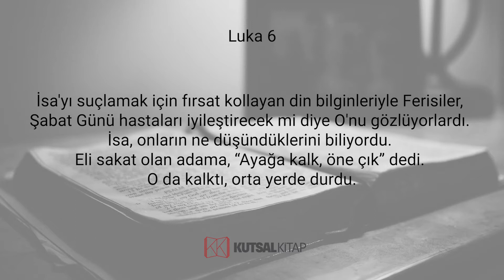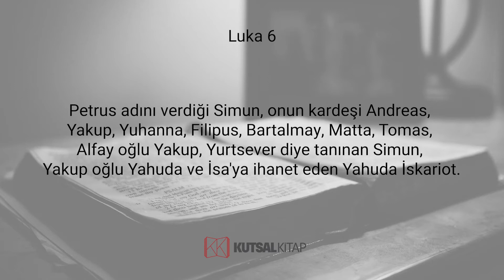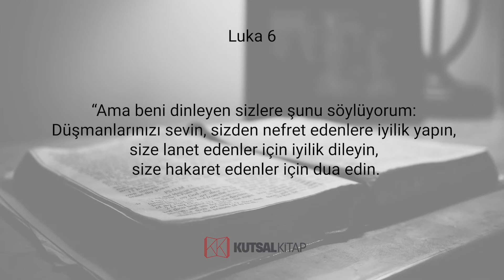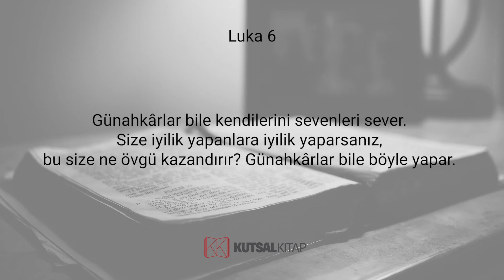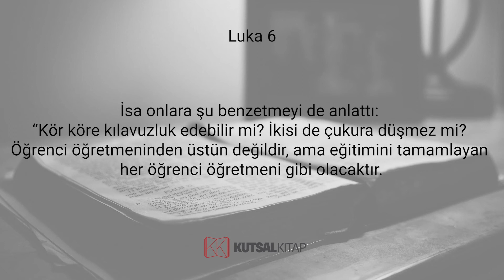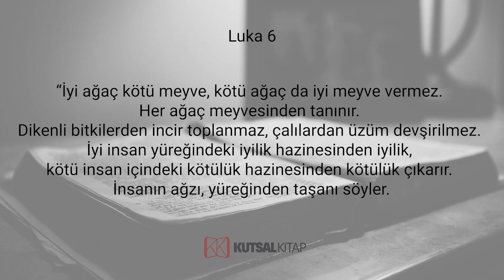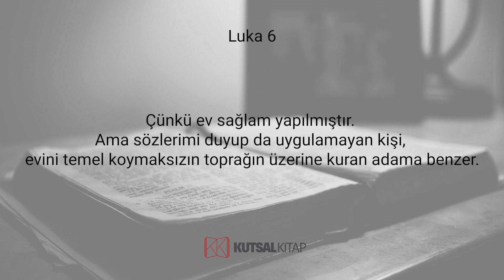Luka - Altıncı Bölüm - İncil Dinle - KutsalKitap.org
Şabat Günü Sorunu

Bir Şabat Günü İsa ekinler arasından geçiyordu. Öğrencileri başakları koparıyor, avuçlarında ufalayıp yiyorlardı. Ferisiler'den bazıları, “Şabat Günü yasak olanı neden yapıyorsunuz?” dediler.

İsa onlara şöyle karşılık verdi: “Davut'la yanındakiler acıkınca Davut'un ne yaptığını okumadınız mı? Tanrı'nın evine girdi, kâhinlerden başkasının yemesi yasak olan adak ekmeklerini alıp yedi ve yanındakilere de verdi.” Sonra İsa onlara, “İnsanoğlu Şabat Günü'nün de Rabbi'dir” dedi.

Bir başka Şabat Günü İsa havraya girmiş öğretiyordu. Orada sağ eli sakat bir adam vardı. İsa'yı suçlamak için fırsat kollayan din bilginleriyle Ferisiler, Şabat Günü hastaları iyileştirecek mi diye O'nu gözlüyorlardı. İsa, onların ne düşündüklerini biliyordu. Eli sakat olan adama, “Ayağa kalk, öne çık” dedi. O da kalktı, orta yerde durdu.

İsa onlara, “Size sorayım” dedi, “Kutsal Yasa'ya göre Şabat Günü iyilik yapmak mı doğru, kötülük yapmak mı? Can kurtarmak mı doğru, öldürmek mi?” Gözlerini hepsinin üzerinde gezdirdikten sonra adama, “Elini uzat” dedi. Adam elini uzattı, eli yine sapasağlam oluverdi. Onlar ise öfkeden deliye döndüler ve aralarında İsa'ya ne yapabileceklerini tartışmaya başladılar.

İsa On İki Elçisini Seçiyor

O günlerde İsa, dua etmek için dağa çıktı ve bütün geceyi Tanrı'ya dua ederek geçirdi. Gün doğunca öğrencilerini yanına çağırdı ve onların arasından, elçi diye adlandırdığı şu on iki kişiyi seçti: Petrus adını verdiği Simun, onun kardeşi Andreas, Yakup, Yuhanna, Filipus, Bartalmay, Matta, Tomas, Alfay oğlu Yakup, Yurtsever diye tanınan Simun, Yakup oğlu Yahuda ve İsa'ya ihanet eden Yahuda İskariot.

İsa bunlarla birlikte aşağı inip düzlük bir yerde durdu. Öğrencilerinden büyük bir kalabalık ve bütün Yahudiye'den, Yeruşalim'den, Sur'la Sayda yakınlarındaki kıyı bölgesinden gelen büyük bir halk topluluğu da oradaydı. İsa'yı dinlemek ve hastalıklarına şifa bulmak için gelmişlerdi. Kötü ruhlar yüzünden sıkıntı çekenler de iyileştiriliyordu. Kalabalıkta herkes İsa'ya dokunmak için çabalıyordu. Çünkü O'nun içinden akan bir güç herkese şifa veriyordu.

Mutlular ve Mutsuzlar

İsa, gözlerini öğrencilerine çevirerek şöyle dedi:
“Ne mutlu size, ey yoksullar!
Çünkü Tanrı'nın Egemenliği sizindir.

Ne mutlu size, şimdi açlık çekenler!
Çünkü doyurulacaksınız.
Ne mutlu size, şimdi ağlayanlar!
Çünkü güleceksiniz.

İnsanoğlu'na bağlılığınız yüzünden
İnsanlar sizden nefret ettikleri,
Sizi toplum dışı edip aşağıladıkları
Ve adınızı kötüleyip sizi reddettikleri zaman
Ne mutlu size!

O gün sevinin, coşkuyla zıplayın!
Çünkü gökteki ödülünüz büyüktür.
Nitekim onların ataları da
Peygamberlere böyle davrandılar.

Ama vay halinize, ey zenginler,
Çünkü tesellinizi almış bulunuyorsunuz!

Vay halinize, şimdi karnı tok olan sizler,
Çünkü açlık çekeceksiniz!
Vay halinize, ey şimdi gülenler,
Çünkü yas tutup ağlayacaksınız!

Bütün insanlar sizin için iyi sözler söyledikleri zaman,
Vay halinize!
Çünkü onların ataları da
Sahte peygamberlere böyle davrandılar.”

Düşmanlarınızı Sevin

“Ama beni dinleyen sizlere şunu söylüyorum: Düşmanlarınızı sevin, sizden nefret edenlere iyilik yapın, size lanet edenler için iyilik dileyin, size hakaret edenler için dua edin. Bir yanağınıza vurana öbür yanağınızı da çevirin. Abanızı alandan mintanınızı da esirgemeyin. Sizden bir şey dileyen herkese verin, malınızı alandan onu geri istemeyin. İnsanların size nasıl davranmasını istiyorsanız, siz de onlara öyle davranın.

“Eğer yalnız sizi sevenleri severseniz, bu size ne övgü kazandırır? Günahkârlar bile kendilerini sevenleri sever. Size iyilik yapanlara iyilik yaparsanız, bu size ne övgü kazandırır? Günahkârlar bile böyle yapar. Geri alacağınızı umduğunuz kişilere ödünç verirseniz, bu size ne övgü kazandırır? Günahkârlar bile verdiklerini geri almak koşuluyla günahkârlara ödünç verirler. Ama siz düşmanlarınızı sevin, iyilik yapın, hiçbir karşılık beklemeden ödünç verin. Alacağınız ödül büyük olacak, Yüceler Yücesi'nin oğulları olacaksınız. Çünkü O, nankör ve kötü kişilere karşı iyi yüreklidir. Babanız merhametli olduğu gibi, siz de merhametli olun.”

Başkasını Yargılamayın

“Başkasını yargılamayın, siz de yargılanmazsınız. Suçlu çıkarmayın, siz de suçlu çıkarılmazsınız. Başkasını bağışlayın, siz de bağışlanırsınız. Verin, size verilecektir. İyice bastırılmış, silkelenmiş ve taşmış, dolu bir ölçekle kucağınıza boşaltılacak. Hangi ölçekle verirseniz, aynı ölçekle alacaksınız.”